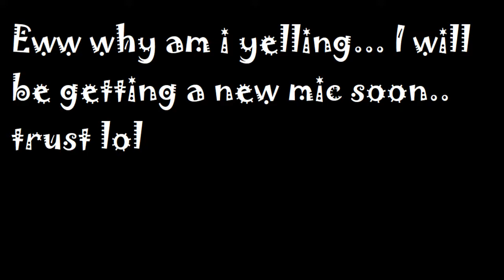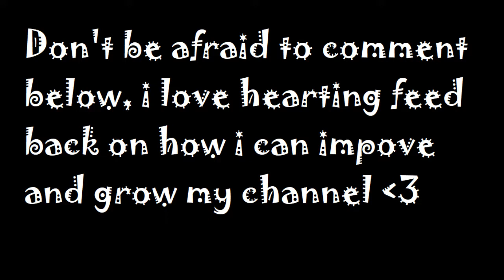Foster care mod review l Throne family freeplay l Sims 4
Hey guys,
I wanted to try out the foster care mod, and so far it's super cute and fun. It also lets me edit the foster kid they gave my sims family. Again sorry for the bad audio. Also, remember i am doing a giveaway hat ends Oct 3rd. to enter, 1. Retweet the last video. GOOD LUCK everyone

Origin: Chikanneka
Age: 26
P.S. Feel free to add me as a friend! or make me some premade sims just name them